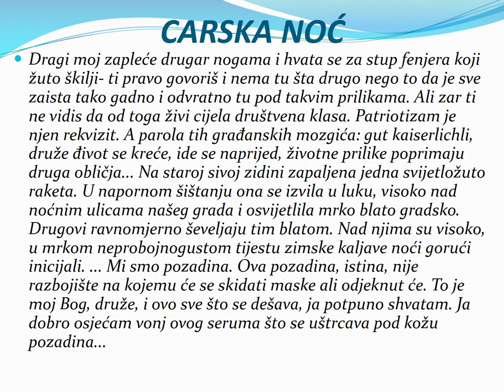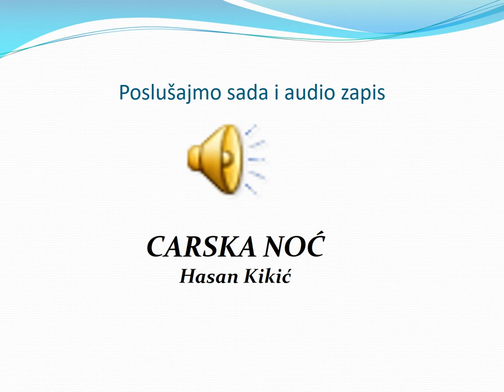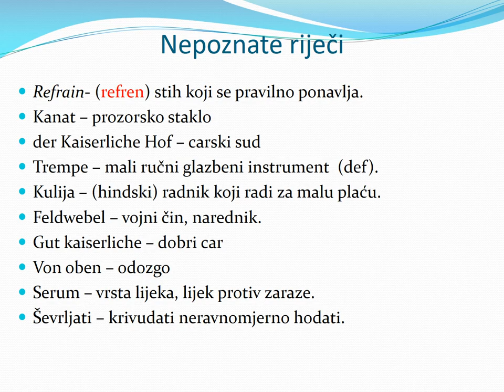Carska noć, 8.razred